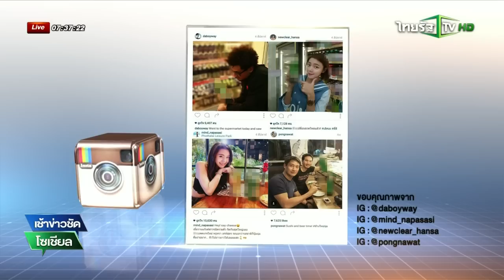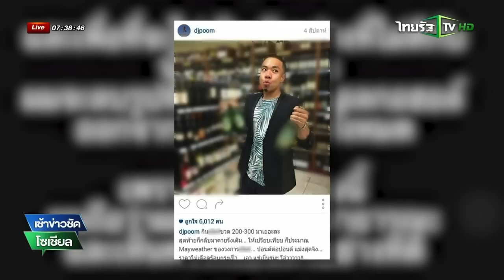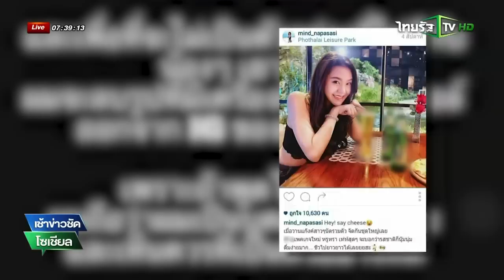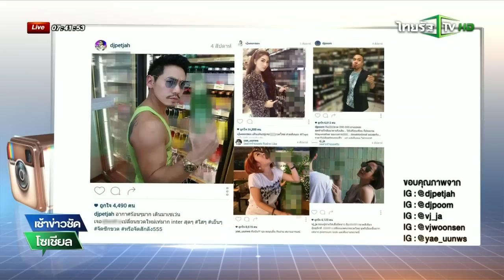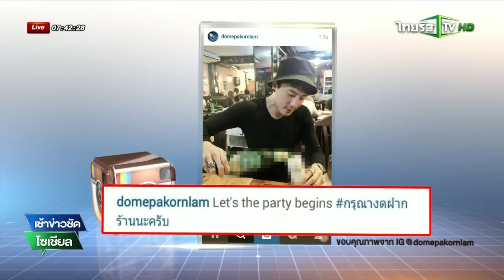ชงเอาผิด 10 ดาราโพสต์ภาพคู่เบียร์ | 13-10-58 | เช้าข่าวชัดโซเชียล | ThairathTV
พลตำรวจเอก พงศพัศ พงษ์เจริญ รองผู้บัญชาการตำรวจแห่งชาติ ประชุมหารือ ร่วมกับกรมควบคุมโรค กระทรวงสาธารณสุข ในการหาแนวทางการดำเนินคดี ตามพระราชบัญญัติควบคุมเครื่องดื่มแอลกอฮอล์ พระราชบัญญัติ พุทธศักราช 2551 กรณีดาราและบุคคลมีชื่อเสียงโพสต์ภาพเครื่องดื่มแอลกอฮอล์ผ่านสื่อสังคมออนไลน์

โดยนายแพทย์สมาน ฟูตระกูล ผู้อำนวยการสำนักงานคณะกรรมการควบคุมเครื่องดื่มแอลกอฮอล์ กล่าวว่า ในกรณีนี้เข้าข่ายมีความผิดชัดเจนตาม พระราชบัญญัติดังกล่าว ซึ่งแบ่งเป็น 2 กรณี คือ ดาราหรือบุคคลมีชื่อเสียงโพสต์เพื่อทำให้ประชาชนทั่วไปเห็นเพื่อประโยชน์ทางการค้า ซึ่งพบว่าการโพสต์ดังกล่าวมีการลิงค์กับเว็ปไซด์ของผู้ผลิต ซึ่งได้จัดการประกวดภาพที่ถ่ายคู่กับเครื่องดื่มเพื่อแลกกับรางวัล และกรณีที่โพสต์ให้เห็นชื่อของเครื่องดื่มและมีการชักจูงให้ดื่ม

ทั้งนี้ ทางกรมควบคุมโรค ได้มีการยื่นหนังสือถึงผู้บัญชาการตำรวจแห่งชาติ เพื่อขอความร่วมมือกับทางสำนักงานตำรวจแห่งชาติ ในการดำเนินการรวบรวมข้อมูลหลักฐานกรณีโพสต์ภาพดังกล่าว รวมถึงการทำหนังสือเชิญบุคคลที่เข้าข่าย มีความผิดมาสอบสวนเบื้องต้น ก่อนทำสำนวนส่งต่อให้ทางคณะกรรมการดำเนินการดำเนินการตามขั้นตอนต่อไป

ด้าน พลตำรวจเอก พงศพัศ กล่าวว่า กฎหมายฉบับนี้ต้องมีความชัดเจน เพราะยังมีประชาชนทั่วไปที่ยังไม่ทราบว่า การกระทำบางอย่างผิดกฎหมายหรือไม่ ซึ่งทางสำนักงานตำรวจแห่งชาติมีความยินดีที่จะสนับสนุน เพื่อให้การใช้กฎหมายนี้ให้เกิดผลสูงสุด

ส่วนกรณีการเรียก นางสาว วิริฒิพา ภักดีประสงค์ หรือ วุ้นเส้น และ นางสาวนนทพร ธีระวัฒนะสุข หรือ หญิงแย้ มาเข้าให้ข้อมูลในช่วงเมื่อวันอาทิตย์ที่ผ่านมานั้น ตำรวจจะนำข้อมูลทั้งหมด มามอบให้ทางคณะกรรมการอีกครั้ง เพื่อทำการวินิจฉัย และตัดสินเบื้องต้นว่ามีความผิดอะไรบ้าง ซึ่งเบื้องต้นนั้นพบดาราเข้าข่ายกระทำความผิด 10 คน  ขณะที่อีก 20 คนอยู่ระหว่างการตรวจสอบข้อเท็จจริง